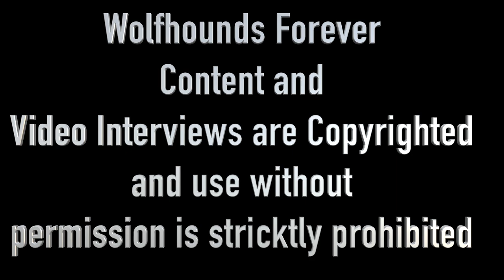Wolfhounds Forever with Terry Lane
Enjoy this interview with Terry Lane